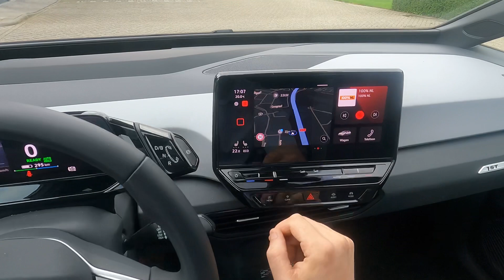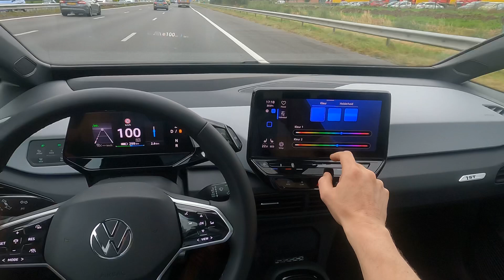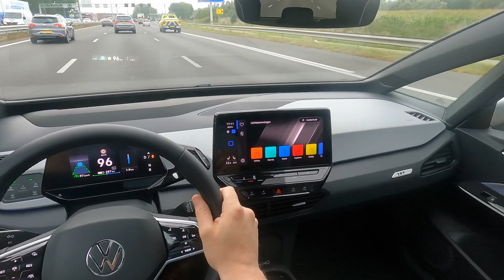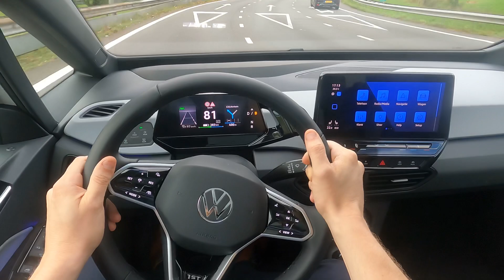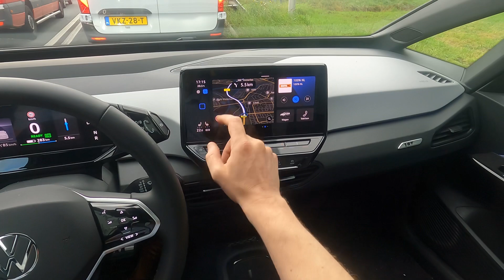Volkswagen NEW ID.3 PRO | 4K POV Test Drive | 58KWh | 204hp | Full option | Detail inside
Engine: 58 KWh Electric
Power: 150kw | 204hp
Torque: 310 NM
Transmission:  1 speed automatic
Fuel Consumption by Infiniti: 15,4 KwH l /100 km
Fuel Consumption by Lans Mobility : 18,7 KwH /100km
0–100 km/h 7,3 sec
Top speed: 160 km/u (limited)
Weight: from 1812 KG
Model: 2021
Drive:  Rear wheel drive
Driver: Lans Mobility
Video: GoPro Hero 9 Black
Special ; Augmented-reality-head-updisplay

Hello, welcome to Lans Mobility. The mobility sharing platform!
Today we will drive the 2021 Volkswagen ID.3 PRO 58Kwh in first person.

Thanks in advance for watching, liking, sharing!

I started out as a car polisher on my 17th, where I am now sales manager for the Volkswagen , Audi, Seat and Skoda brands

I film as many different brands as possible to give you a good picture of colors, versions and coverings.

Videos in first person (perspective - POV )